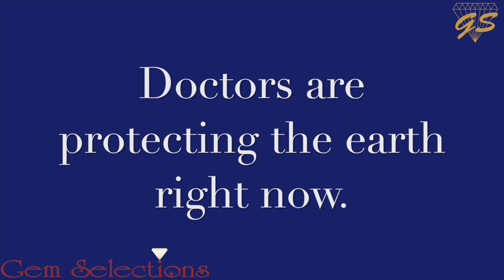SaluteToTheRealGems | Gem Selections: Khanna Gems tribute to Doctors | World Doctors Day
Gem Selections New Delhi
(A unit of Khanna Gems Pvt. Ltd.)
Address: Shop No.8 & 11,
                 A-3 Block DDA Market,
                 Janakpuri,
                 New Delhi-110058

Gem Selections Mysore
(A unit of Khanna Gems Private Limited)
HIG - 3, NEAR AKSHAYA BHANDAR, NEW KANTHARAJA URS ROAD, KUVEMPUNAGAR, MYSORE, KARNATAKA - 570023